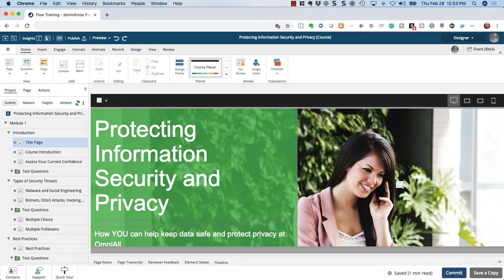Using Browser Settings To Zoom The Authoring Display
You can adjust what you see in the dominKnow | ONE authoring interface by using the zoom feature in your browser.